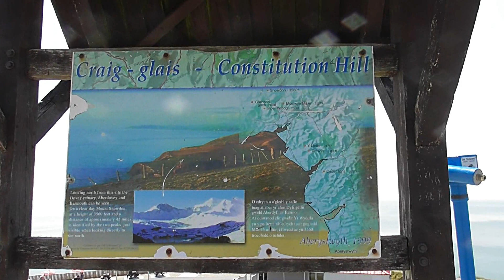Let It Go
A ride on the Rheilffordd Craig funicular railway once at the top you can see 1000 square miles of land and seascape enjoy.
Cheers Bob.